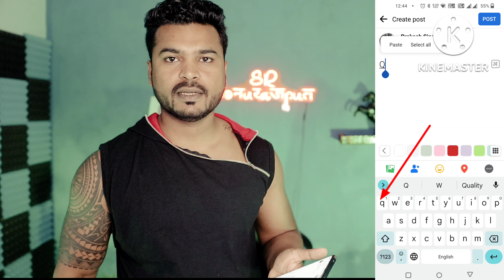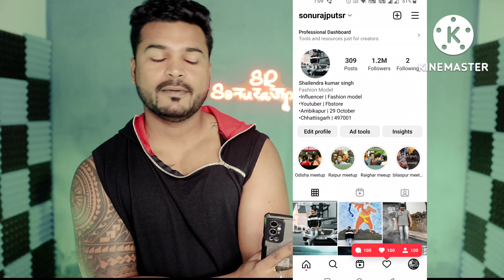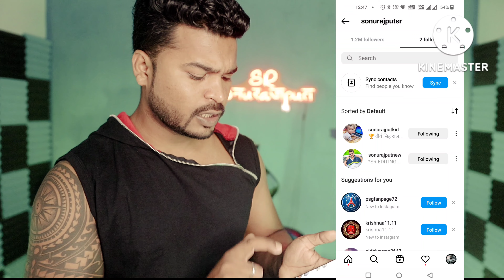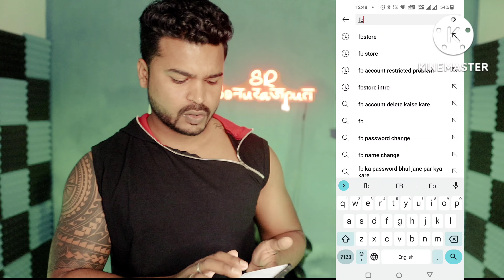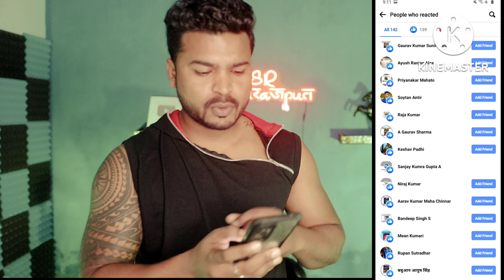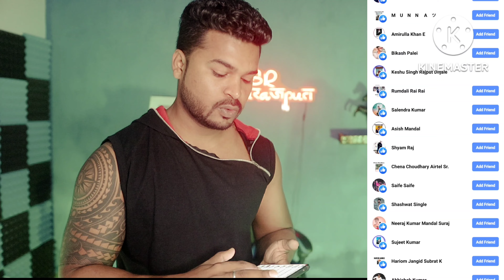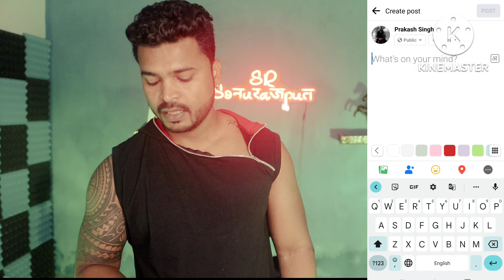Facebook and Instagram get real likes followers by sonu Rajput sR//fbstore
Hello friends
I am sonu Rajput sr

Second channel

ˍˍˍˍˍˍˍˍˍˍˍˍˍˍˍˍˍˍˍˍˍˍˍˍˍˍˍˍˍˍˍˍˍˍˍˍˍˍˍˍˍˍˍˍˍˍˍˍˍˍˍˍˍˍˍˍˍˍˍˍˍˍˍˍˍˍˍˍˍˍˍˍˍˍˍˍˍˍˍˍˍˍˍˍˍˍˍˍˍˍˍˍˍˍˍˍˍ